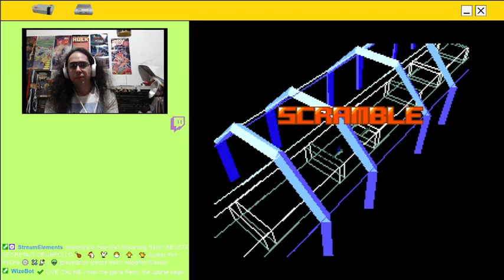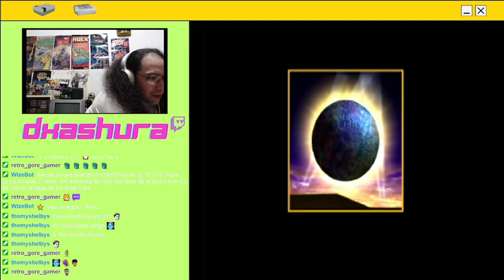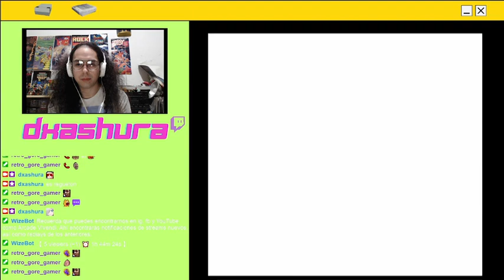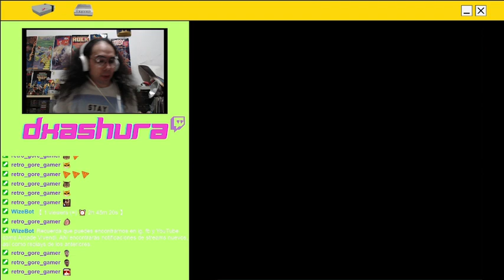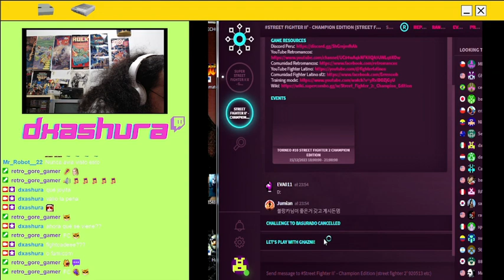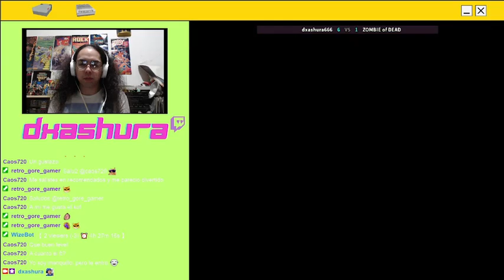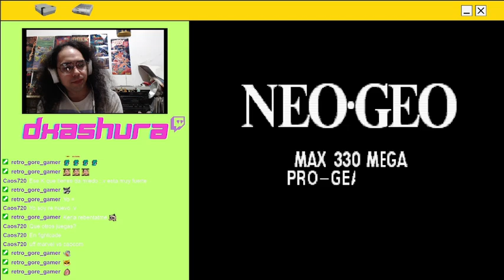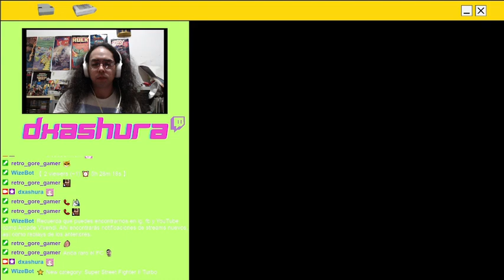RECETA SECRETA O CRUJIPOLLO 🍗 ·